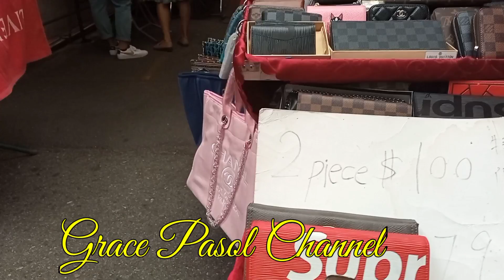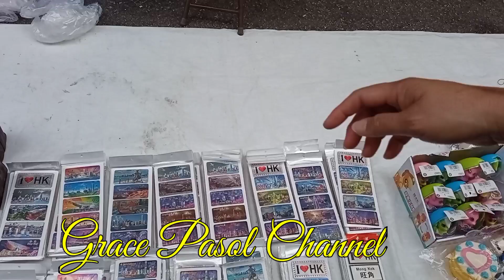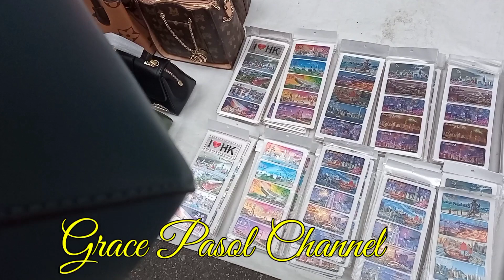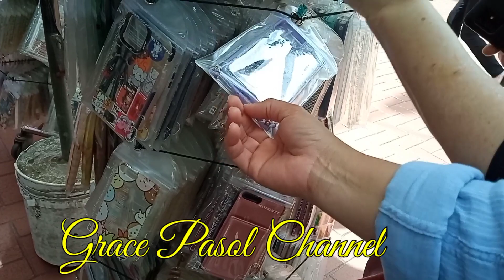Mongkok night market part 1